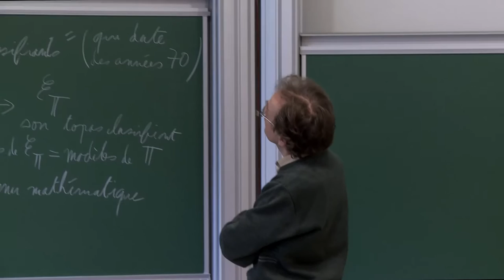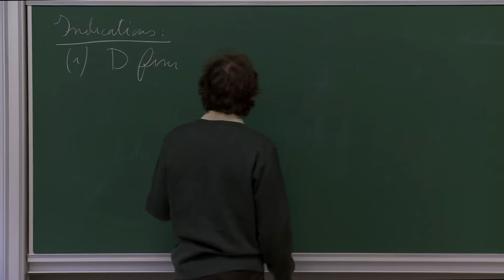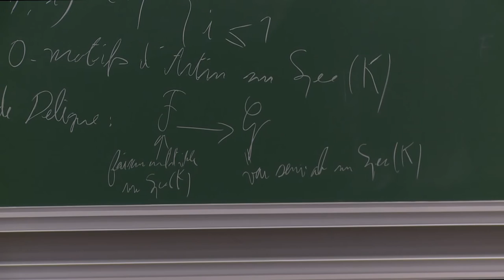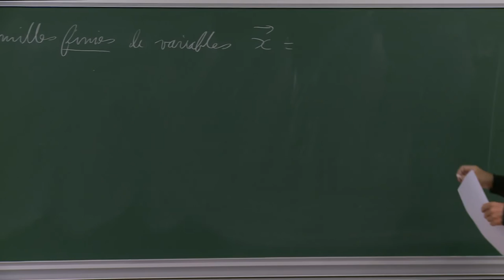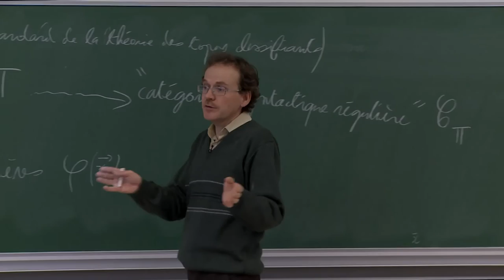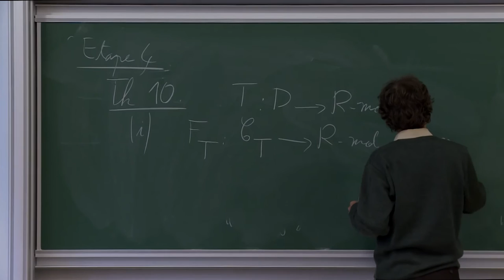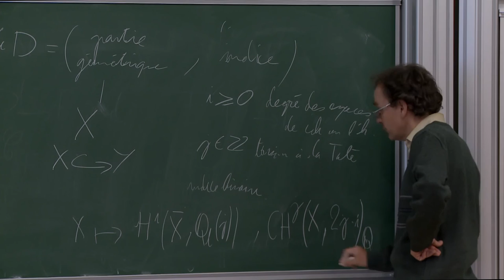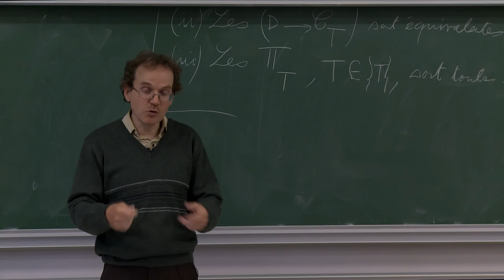Laurent Lafforgue - 1/3 Catégories syntactiques pour les motifs de Nori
Il s'agit d'exposer un travail cosigné avec Luca Barbieri-Viale et Olivia Caramello et essentiellement réalisé par cette dernière à partir d'une question initiale posée par le premier.

Le cours aura pour but d'expliquer une nouvelle construction, basée sur la logique catégorique, de la catégorie abélienne Q-linéaire de motifs mixtes que Nori a associée à tout foncteur cohomologique ou homologique à valeurs dans les Q-espaces vectoriels de dimension finie.

Cette nouvelle construction garde un sens pour les espaces vectoriels de dimension infinie, si bien qu'elle permet d'associer une catégorie Q-linéaire de motifs mixtes à tout foncteur (co)homologue à coefficients de caractéristique 0, donc non seulement à l'homologie de Betti (comme Nori lui-même avait fait) mais aussi, par exemple, aux cohomologies l-adiques, p-adique ou motivique.

Le caractère très constructif de la définition permet de montrer que les catégories abéliennes de motifs mixtes associées à différents foncteurs (co)homologiques sont équivalentes si et seulement si une famille bien précise (de nature logique) de propriétés explicites est vérifiée identiquement par ces foncteurs. Le double problème de l'existence d'une théorie cohomologique universelle et de l'équivalence entre les informations renfermées dans les différents foncteurs cohomologiques classiques est donc réduit à la vérification que ces propriétés explicites sont communes à ces foncteurs.

Le cours s'attachera en particulier à rendre familiers un langage et quelques résultats de logique catégorique qui ne sont généralement pas connus des géomètres algébristes.